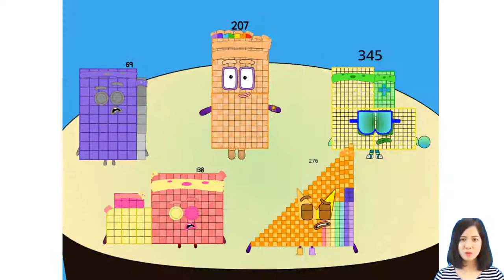Numberblocks Band - Numberblocks Best Of Intro 2021!Numberblocks Band But 69s Part 00